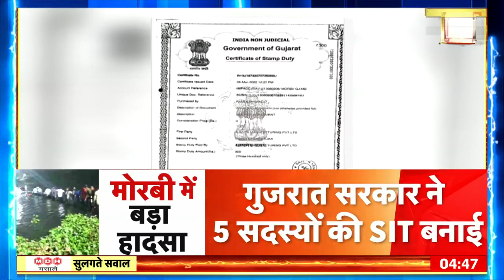Morbi Bridge collapses: मोरबी में हुए हादसे पर देखिए Live रिपोर्ट, राहत और बचाव का कार्य जारी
Morbi Bridge collapses:  आर्मी, NDRF और SDRF की टीमों का रेस्क्यू ऑपरेशन जारी है। मच्छू नदी में पानी कम करने के लिए चेक डैम तोड़ा जा रहा है।